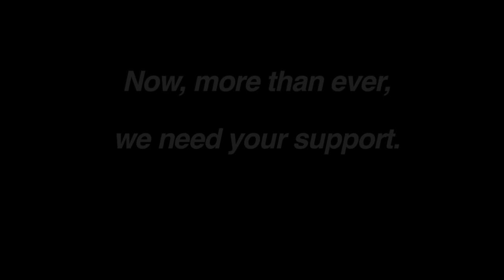Faith, Honor & Respect: Morristown's first Latino cop retires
The retirement "walkout" ceremony for Officer Yeison de los Santos, Morristown's first Latino cop. He served for 23 years. The Dominican immigrant also is an 8th degree black belt in Tae Kwon Do, which he has taught for years. Video by Kevin Coughlin for Morristown Green.